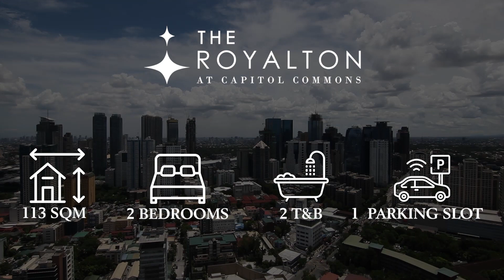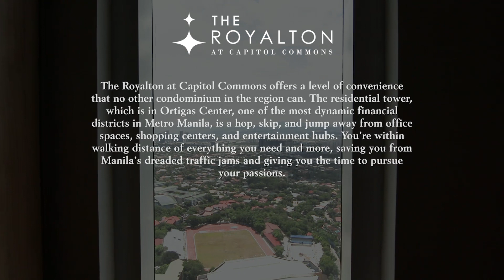HIGHLIGHTS TOUR 09 | 2BR Unit for Sale at The Royalton Capitol Commons Pasig City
Code : DE881515
Category :  For Sale
Project : The Royalton at Capitol Commons
City : Camino Verde Rd, Pasig, Metro Manila
Unit :  Two Bedroom
Size : 113 sqm
Parking : 1 Slot add Php 1,000,000.00
Selling Price : Php 20,000,000.00

Unit Highlights:
Settle down with your family at the iconic Royalton at Capitol Commons! Experience luxurious living in this brand new, 113sqm, 2-bedroom unit with a spacious balcony that spans the length of its facade! All the metropolitan comforts and conveniences are also right at your doorstep with Estancia Mall! Royalton at Capitol Commons is located at the very heart of Metro Manila, and with convenient access to major highways such as EDSA, Ortigas Avenue, and C-5, makes it a vital nexus for economic activity. With this property, everything is within reach!

• Brand New Unit
•  With balcony
•  View of Capitol Commons

We are Your Partner in Real Estate🤝.